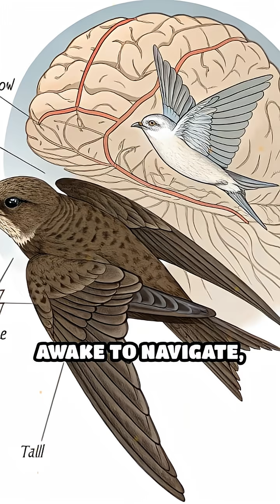The Bird That Sleeps While Flying: Swifts’ Secret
Swifts are record-breaking flyers—some stay in the air for months without landing! 🐦 Even more incredible, they can sleep while flying, shutting down parts of their brain mid-flight to rest without falling. Discover the mind-blowing science behind this aerial superpower and why swifts are nature’s ultimate sky nomads.